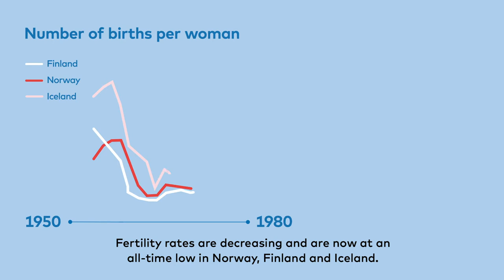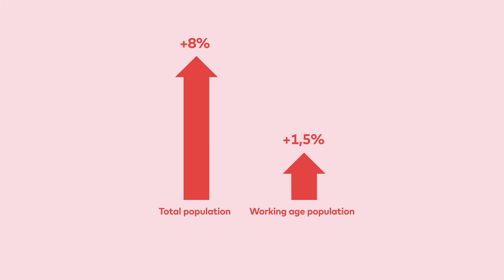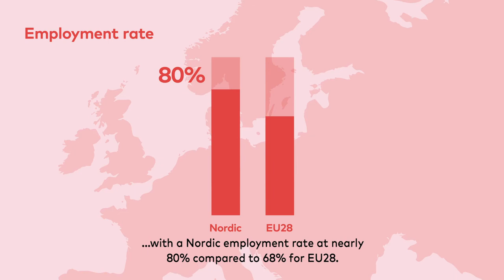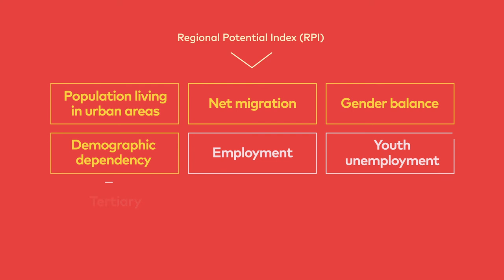State of the Nordic Region 2020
State of the Nordic Region 2020 is out! Are we on track to be the most sustainable and integrated region in the world? Find out the answer to this and many more other questions related to the trends and state of affairs in the Nordics from the brand new report. State of the Nordic Region 2020 is out now in a brand new free digital format